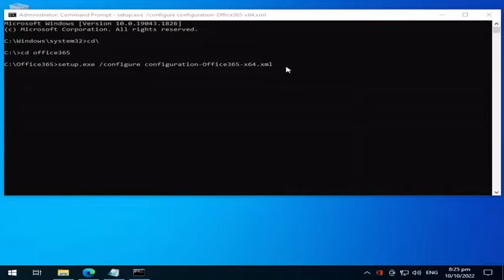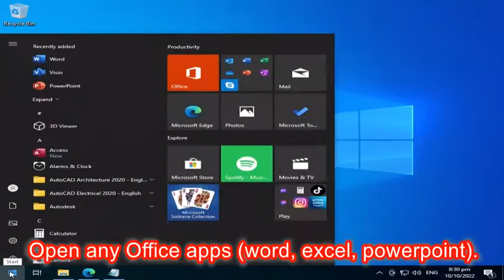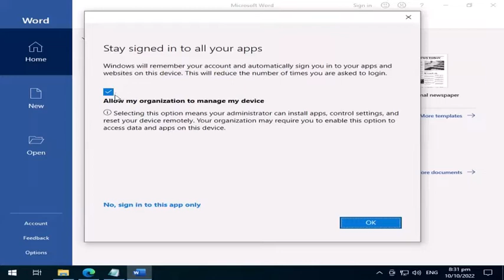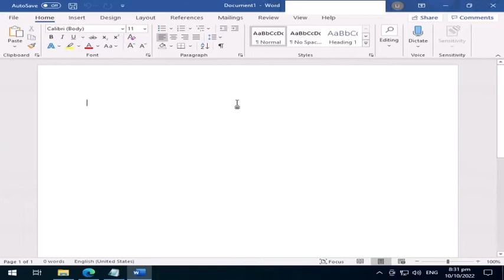How to Install Offline and Activate Online Microsoft Office 365.